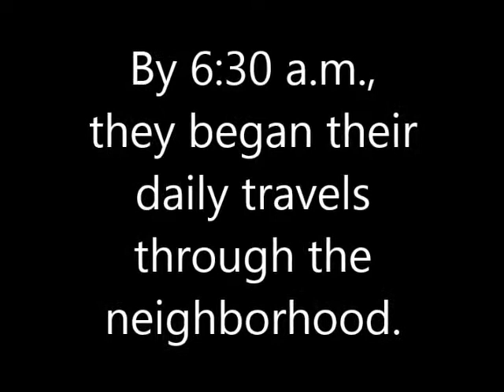Gambel's Quail Family w/ Chicks ~ Arizona